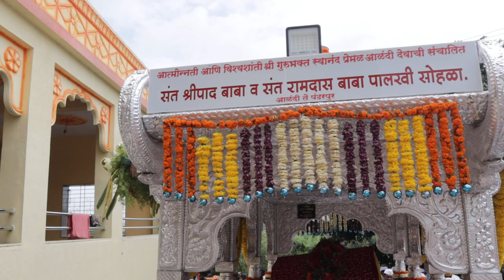आरती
संत श्रीपाद बाबा व संत रामदास बाबा पालखी सोहळा २०२२
असेच नवनवीन व सुंदर व्हिडिओ पाहण्यासाठी हे चॅनल लगेच सबस्क्राईब करा 🙏🤗